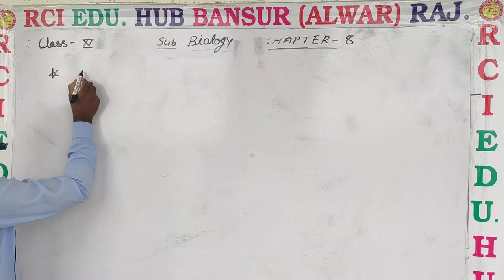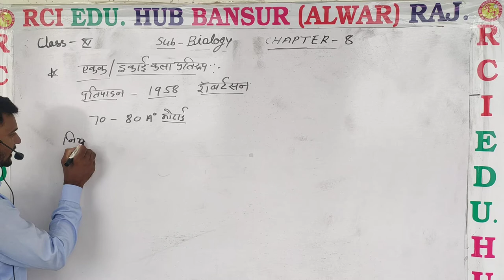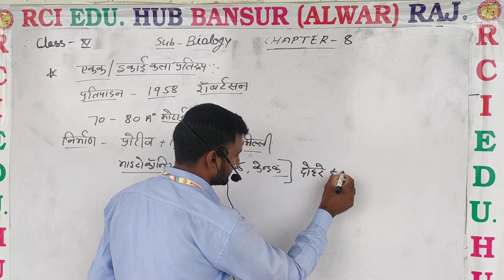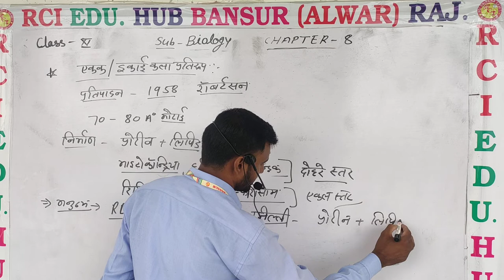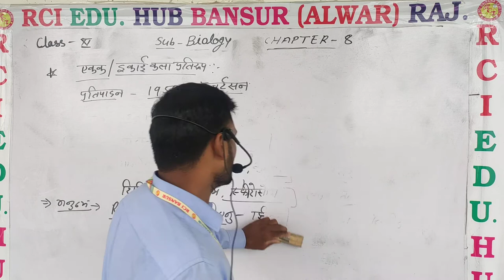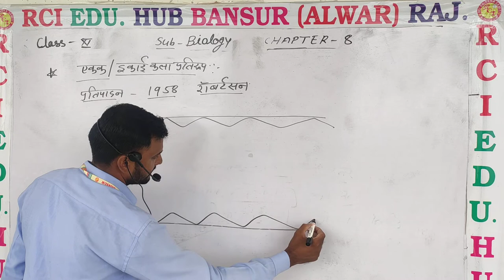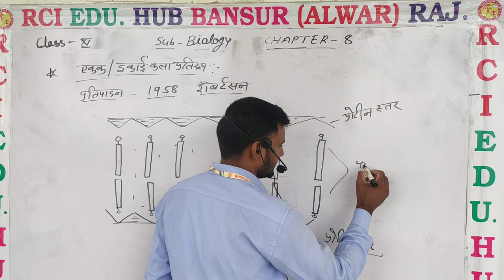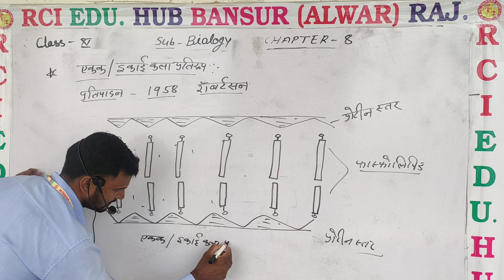11bio ch8 जीवद्रव्य कला का इकाई कला प्रतिरूप By ASY SIR ll Rci Edu. Hub Bansur Alwar Raj.